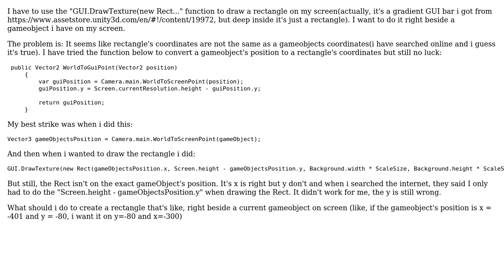Draw a Rect using GUI.DrawTexture on exactly gameobject's position Unity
With thanks & praise to God, and with thanks to the many people who have made this project possible! | Content (except music & images) licensed under CC BY-SA | Music | Images & others | With thanks to user user2997681 user Ricardo Amores and the Stack Exchange Network Trademarks are property of their respective owners. You are responsible for your own actions.